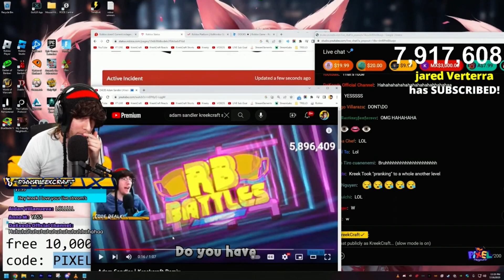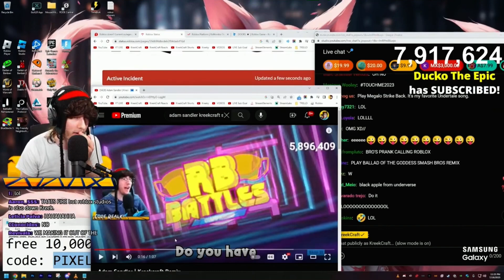Kreekcraft Plays the Adam Sandler Remix Into the Roblox Voice Mail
LOL kreek is in so much trouble. This is not good. BUT IT IS FUNNY!!! kinda.